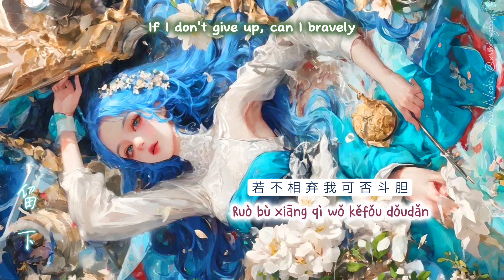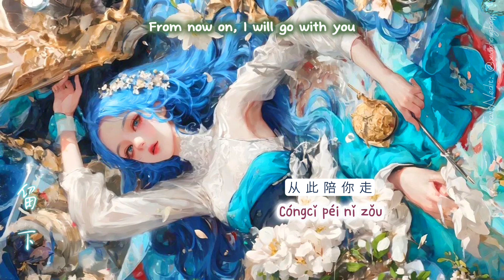【Engsub•Pinyin】留下 | Stay behind - 唐语霏 | Tang YuFei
Lyrics: 留下  [liú xià]

细雨沐春芽
Xì yǔ mù chūn yá
只为不负三月花
Zhǐ wéi bù fù sān yuè huā
清风拂新柳
Qīngfēng fú xīn liǔ
妩媚了一季繁华
Wǔmèile yījì fánhuá
一缕晨阳暖透残雪化清泉流下
Yī lǚ chén yáng nuǎn tòu cánxuě huà qīngquán liúxià
成全了好一盏青茶
Chéngquánle hǎo yī zhǎn qīng chá

碧翠绕山间
Bì cuì rào shān jiān
忽闻风铃声声响
Hū wén fēng língshēng shēngxiǎng
只回眸一望
Zhǐ huímóu yīwàng
结下了这一世牵挂
Jié xiàle zhè yīshì qiānguà
弱水三千不及你一瓢芳华
Ruò shuǐ sānqiān bùjí nǐ yī piáo fāng huá
若不相弃我可否斗胆
Ruò bù xiāng qì wǒ kěfǒu dǒudǎn
借小姐一步说话
Jiè xiǎojiě yībù shuōhuà
贪慕你眸如秋水
Tān mù nǐ móu rú qiūshuǐ
清秀眉如画
Qīngxiù méi rú huà
宛若丹青水墨间一点朱砂
Wǎnruò dānqīng shuǐmò jiān yīdiǎn zhūshā
寄一纸相思
Jì yī zhǐ xiāngsī
若你肯笑纳
Ruò nǐ kěn xiàonà
愿将此世余生尽留下
Yuàn jiāng cǐ shì yúshēng jǐn liú xià
从此陪你走
Cóngcǐ péi nǐ zǒu
这世间春秋冬夏
Zhè shìjiān chūnqiū dōngxià
不错过每一个晨曦和晚霞
Bù cuòguò měi yīgè chénxī hé wǎnxiá
借一匹瘦马 与你赴天涯
Jiè yī pǐ shòu mǎ yǔ nǐ fù tiānyá
唯愿与君此生共花甲
Wéi yuàn yǔ jūn cǐshēng gòng huājiǎ

碧翠绕山间
忽闻风铃声声响
只回眸一望
Zhǐ huímóu yīwàng